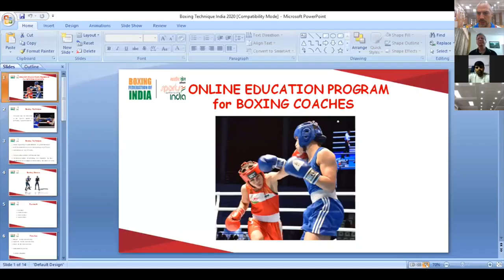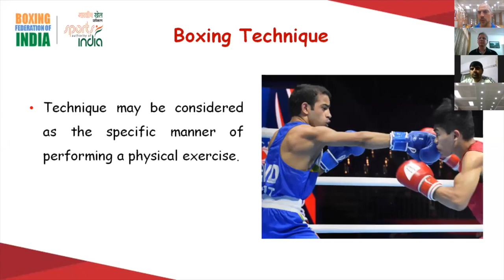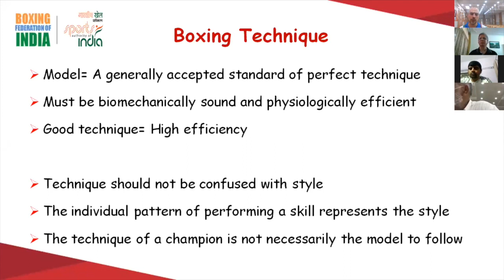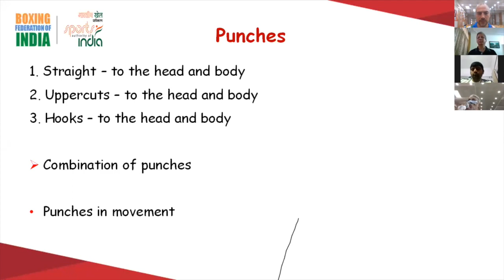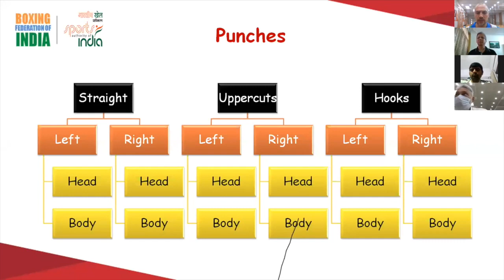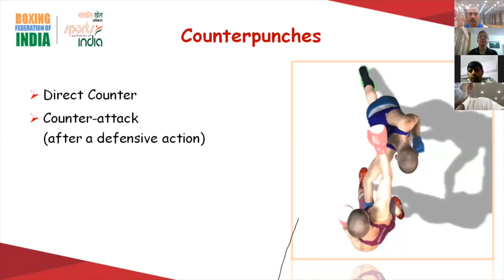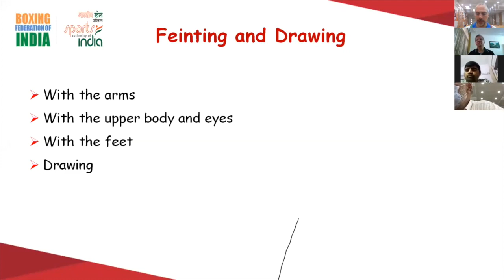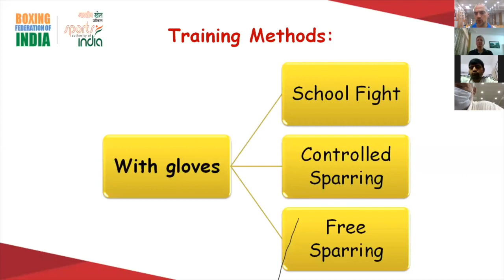Boxing Technique (Part 1)